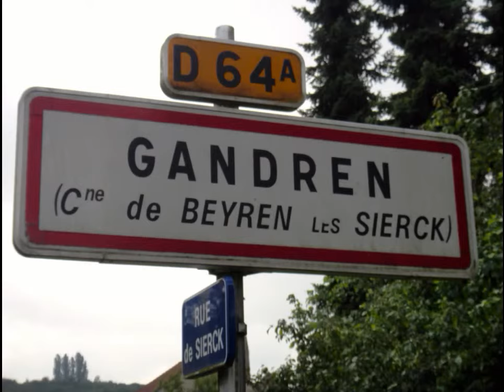La Gander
Une des plus petites rivières de Luxembourg